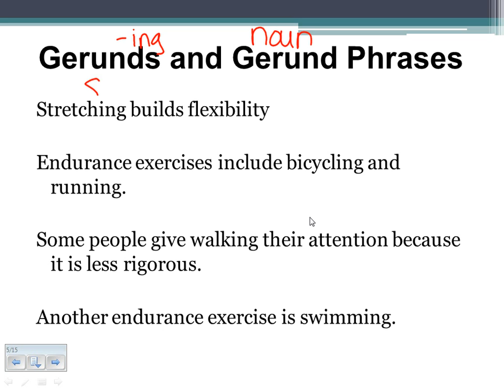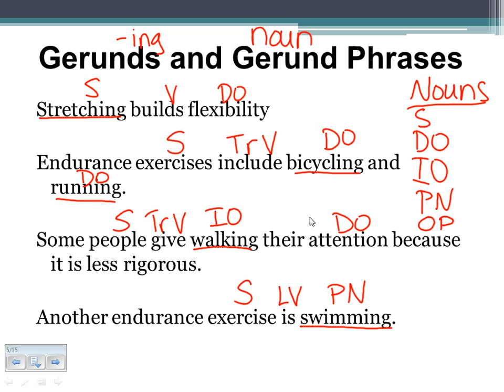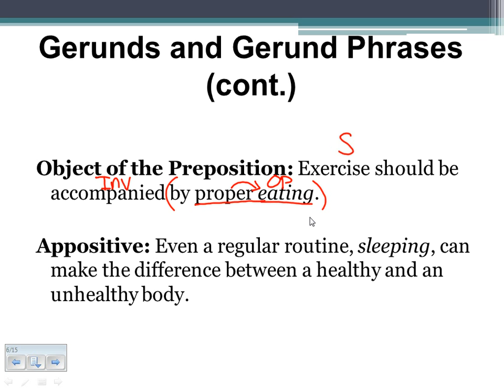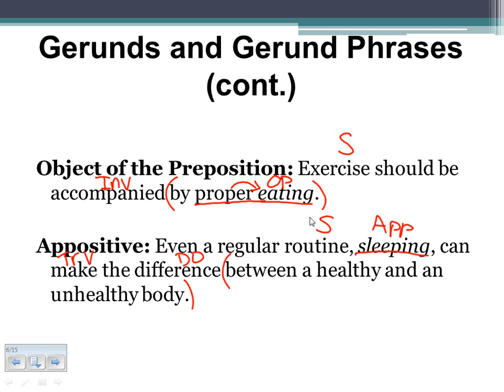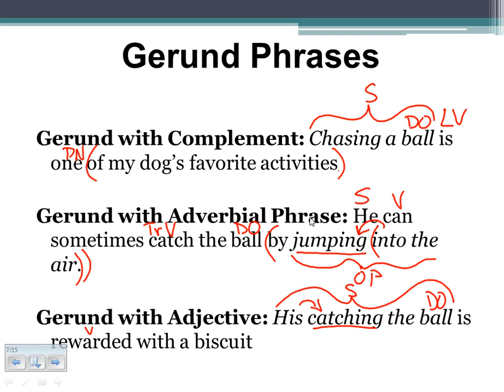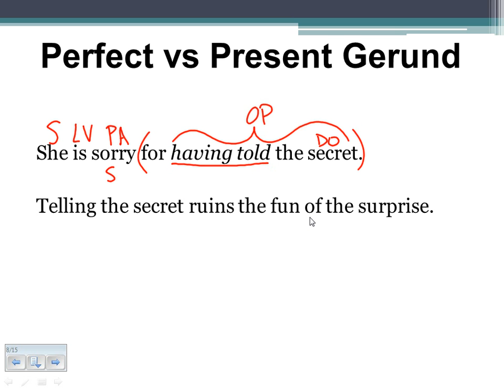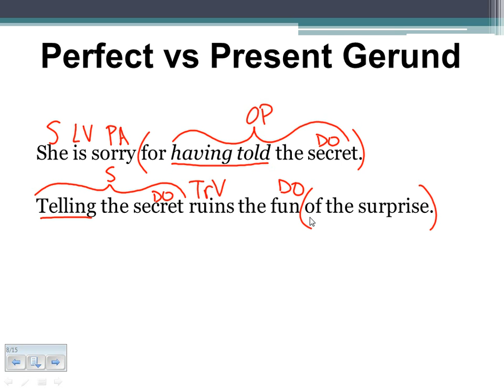Gerunds and Gerund Phrases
A basic lesson on identifying gerunds and gerund phrases.